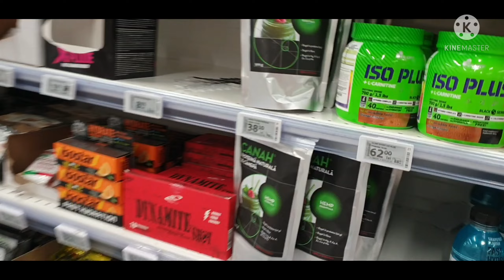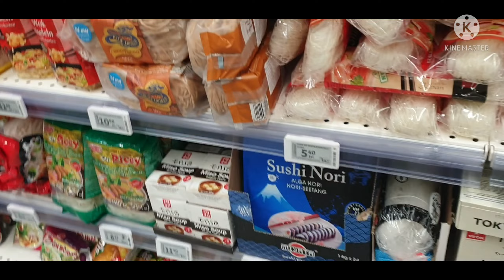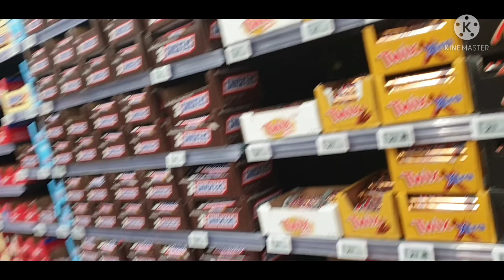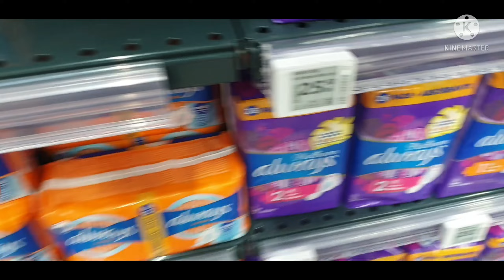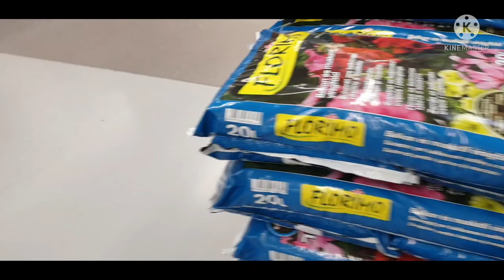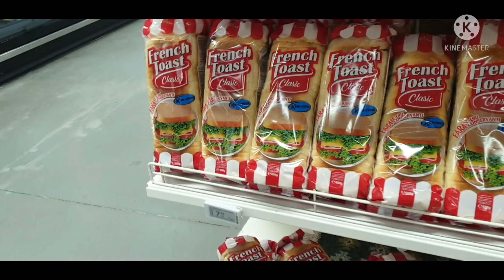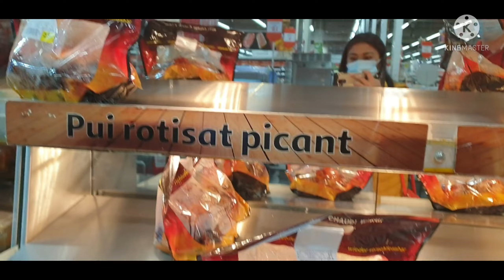Big Auchan Market|Shopping Day|Open na sila ulit Part 1| filipinainRomania